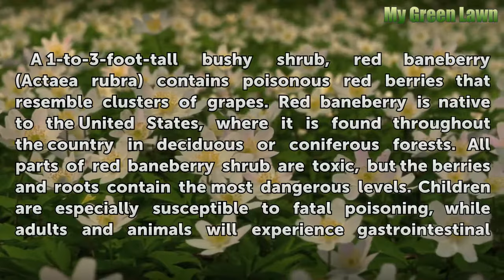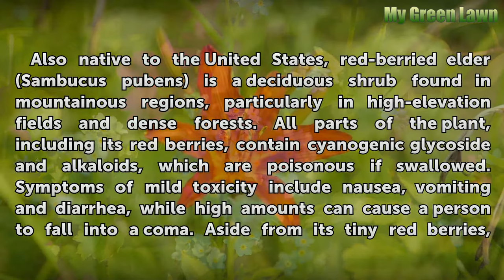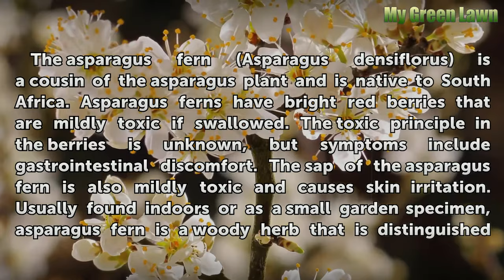Poisonous Ornamental Trees & Bushes With Red Berries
Poisonous Ornamental Trees & Bushes With Red Berries. In the United States, many ornamental shrubs and small trees contain edible red, blue or white berries. Some red-berried specimens, however, are poisonous to humans and animals if eaten or touched. Common plants in this category include yews, asparagus fern, red-berried elder and red baneberry,...

Table of contents Poisonous Ornamental Trees & Bushes With Red Berries
Red Baneberry 00:37
Red-Berried Elder 01:17
Yew 01:55
Asparagus Fern 02:24